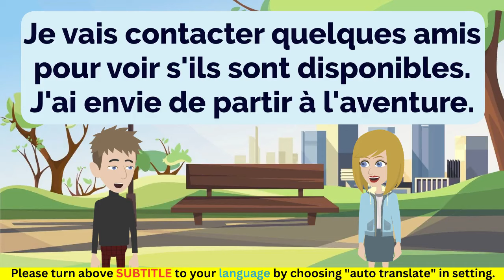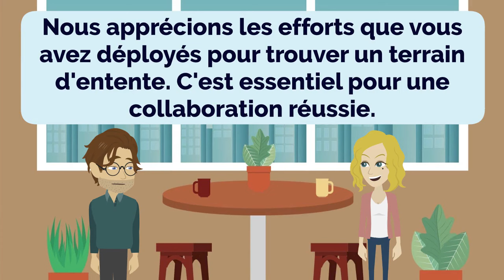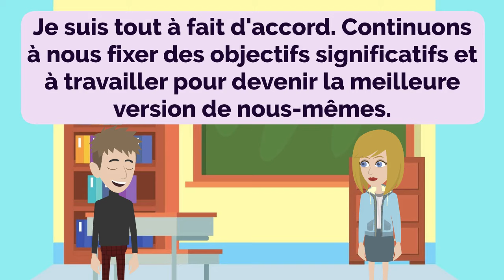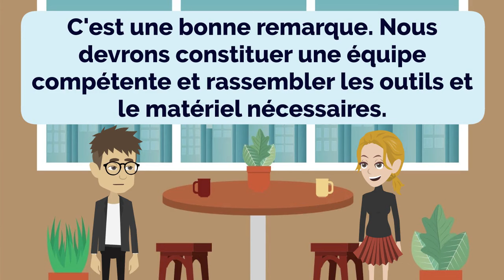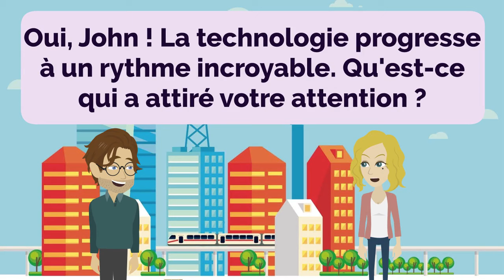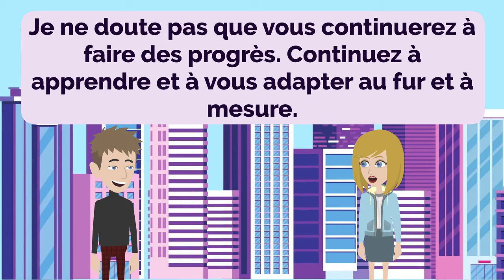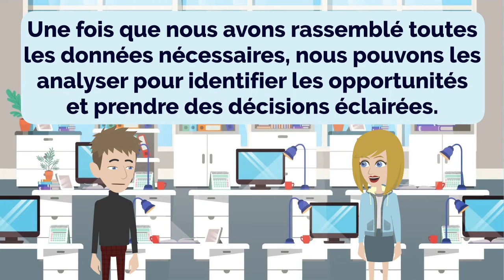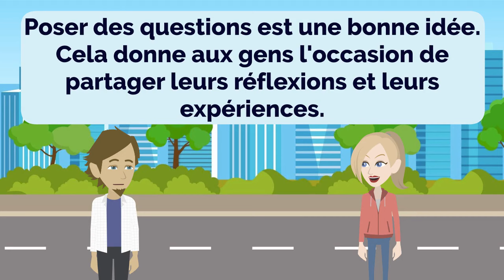French Practice Episode 127 - The Most Effective Way to Improve Listening and Speaking Skill